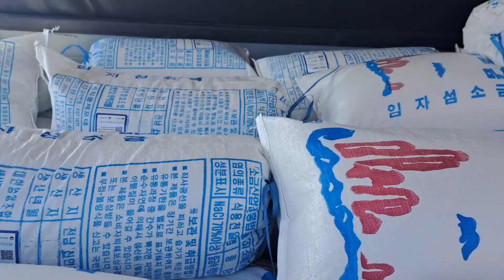함초소금 함초 저염 소금 기능성소금 천일염 간수 염증 슬로시티 약초밥상 산야초 명인 최금옥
신안 임자면으로 올해 소금 구매하러가 겸사겸사 함초도 채취하여 왔습니다.
이번영상은 함초소금 입니다.   저만에 방법으로 만들었습니다.
함초는 부드러운 부위만 사용하고,  함초를 갈아 소금에 절이면 물이 많이 빠져 나옵니다.  함초 물을 약불에 증발시켜 소금을 만드는 방법입니다.
함초는  체 내 독소 제거, 혈관건강, 염증완화 식욕증진, 피부미용, 간건강 등에 도움이 된다고 합니다.

**  [슬로시티약초밥상 ]은 식당상호입니다.
 2012년에 시작하여  현재 운영중입니다.

♠((( 슬로시티약초밥상 찾아오시는 곳 )))♠
★ 주 차  : 전남 담양군 창평면 돌담길 9 창평면사무소
    창평면사무소 뒷편 정원 이층한옥문 통과해 걸어오시면 슬로시티약초밥상 보여요.
★ 주 소 : 전남 담양군 창평면 돌담길 102
    슬로시티약초밥상  (창평면사무소 뒷편 위치 주차 공간 없습니다.)